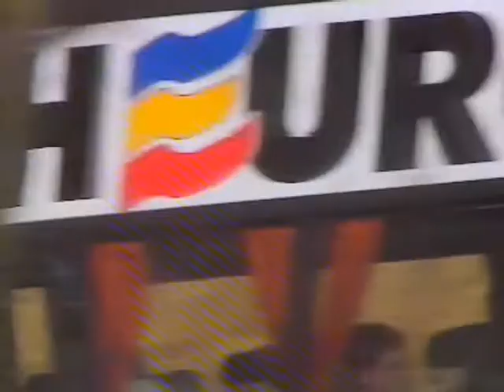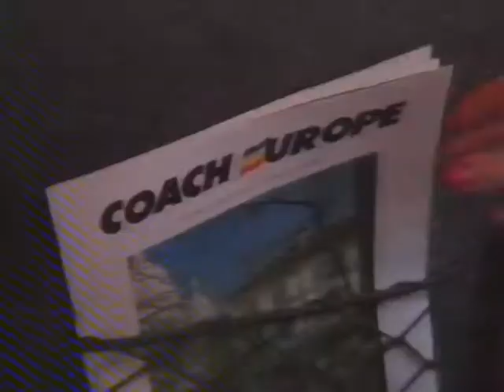Coach Europe - Presentation with Sarah Kennedy 1988 - Part 1 of 2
From a VHS tape recently rediscovered in a dusty basement, this promotional corporate video was made for Coach Europe in 1988, by film and video production company Original Image - the team that would become the big:group.

Presenter is Sarah Kennedy of BBC Radio 2 and Game For a Laugh, and Air Europe and interviewee is Coach Europe boss Harry Goodman, in front of a live studio audience. Questions from the press in part 2.